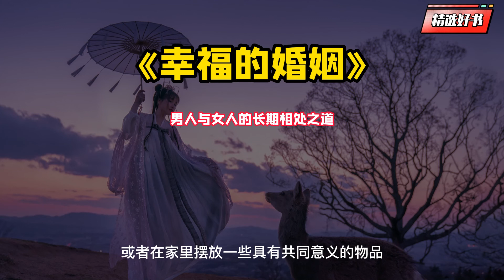《幸福的婚姻》：男人与女人的长期相处之道